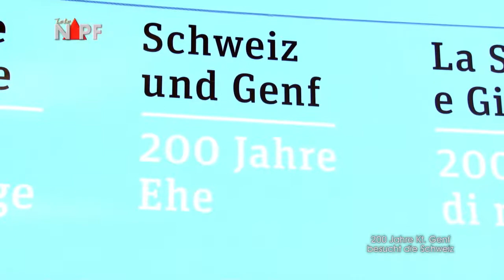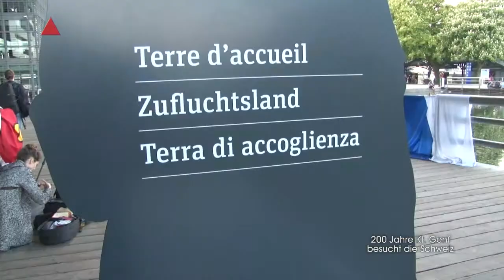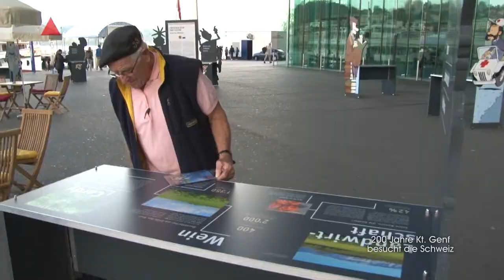Luzern 15 04 27 Genf besucht die Schweiz